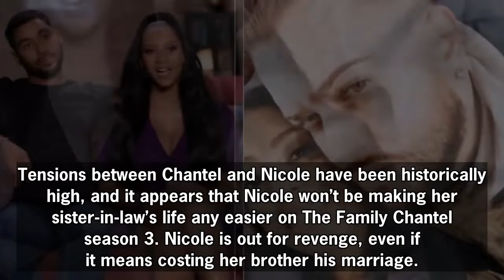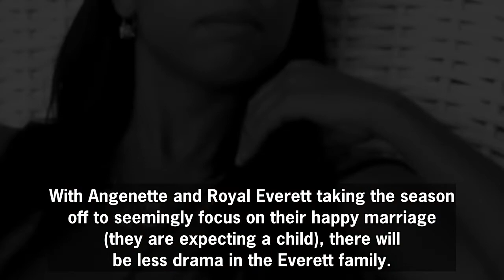The Family Chantel: Why Fans Consider Nicole The Biggest Show Villain